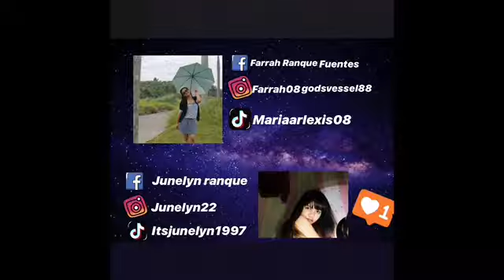Prank call + messenger chat vlog2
Prank call + messenger chat with family and friends 🌼🌝 just for fun only thank youand have a great day! Viewers 😻❤️❤️❤️

Lexandleng

Lex
Facebook-Farrah ranque Fuentes